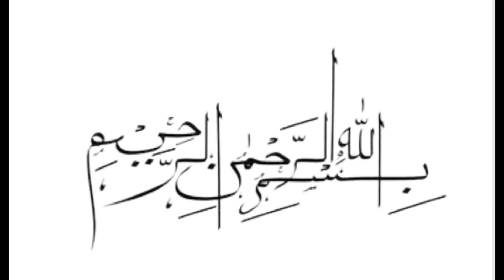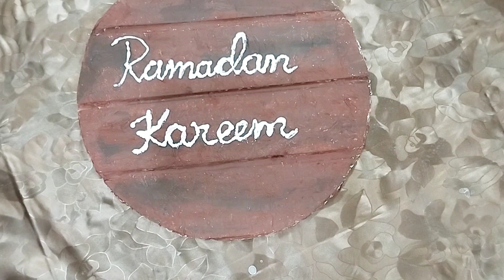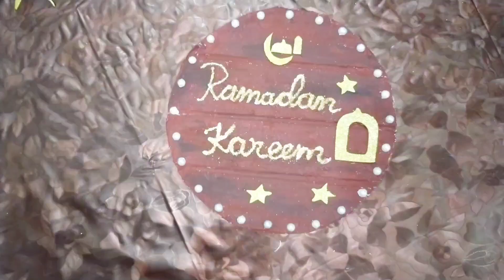Ramadan Craft Ideas / Ramadan Decoration